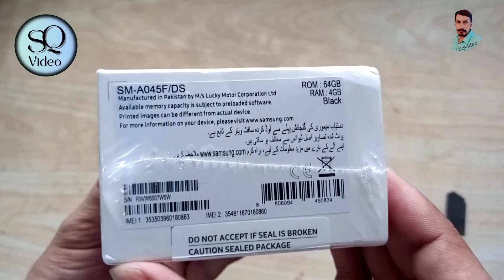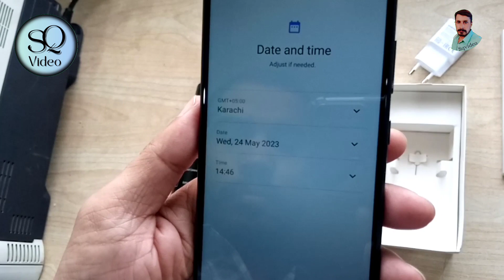Samsung Galaxy A04 Review | Samsung Galaxy A04 4gb 64gb review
Created By :- Suneel Qaiser, Sqvideo
samsung best phone 2023
samsung best camera phone budget
samsung a04 review
samsung best camera 50 MP